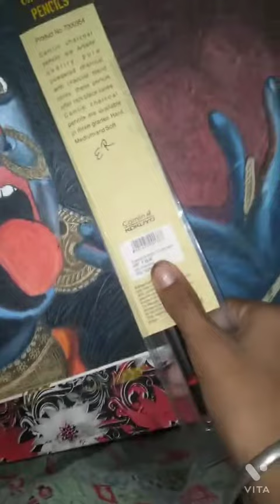Angry Kaali Maa Drawing With Oil Pastel ❤️❤️❤️❤️❤️❤️💕💕💕💕💕💕💕💕💕💕🙏🙏🙏🙏🙏👍👍👍👍👍😍😍😍😍